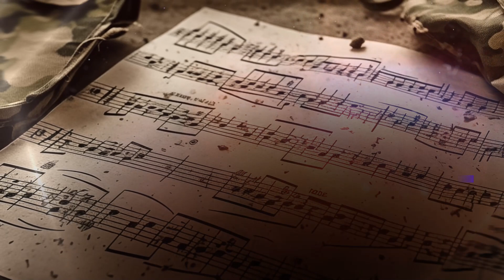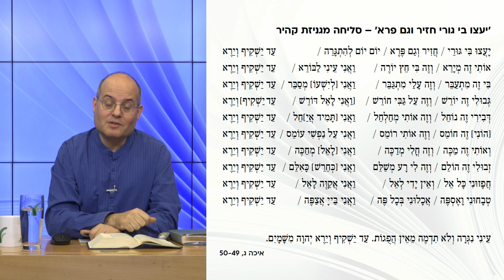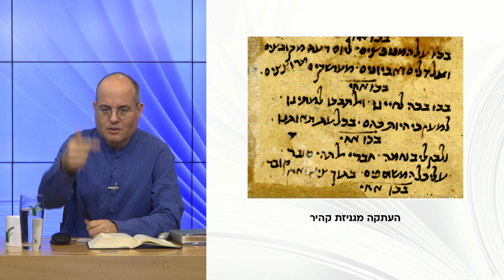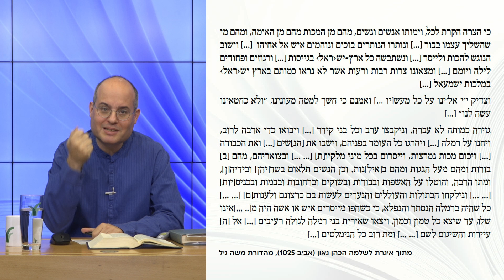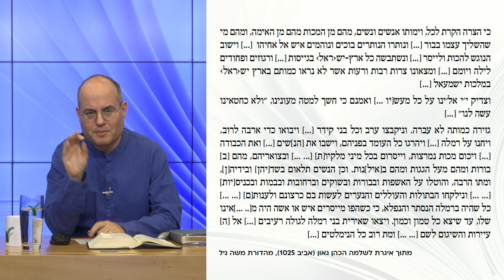פיוט בעיתות פורענות | שיעור 2 - מאורעות דמים בא"י | ד"ר יהושע גרנט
"בצל מאורעות ההווה הקשים, סדרת הרצאות זו מוקדשת ליצירות שיר המתמודדות עם אירועי אסון וחורבן מערערי סדרי עולם, ועם שאלות נוקבות המתעוררות לאורם בדבר פשר נוכחות האל או היעדרו. הטקסטים שנתוודע אליהם משתרעים מן המקרא וספרות חז""ל, עבור בפיוטים מימי הביניים ומן העת החדשה המוקדמת, ועד לספרות העברית של המאה העשרים, מביאליק ועגנון עד חלפי ועמיחי.

ד""ר יהושע גרנט, מרצה וחוקר באוניברסיטה העברית בירושלים ובאקדמיה ללשון העברית, הוא מומחה לחקר השירה העברית הקדומה, משלהי העת העתיקה וימי הביניים ועד לעת החדשה המוקדמת, ומחברם של מחקרים שונים בתחומים אלה, ביניהם ספריו 'אזכרה מזמור: מזמורי תהילים בפיוטי יוסף אבן אביתור' ו׳אז מלפני בראשית: דברים שקדמו לבריאה בראי הפיוט הקדום׳, שראו אור בהוצאת יד בן-צבי."